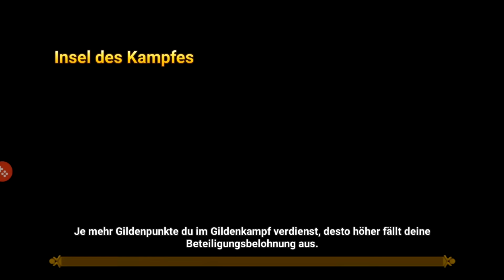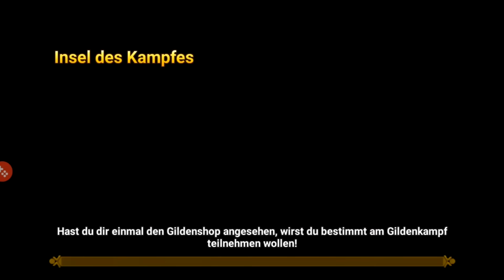Summoners War | Daky | #20 Gildenkampf vs Tears Of Truth & Arena (Deutsch|German)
#20 Gildenkampf vs Tears Of Truth & Arena